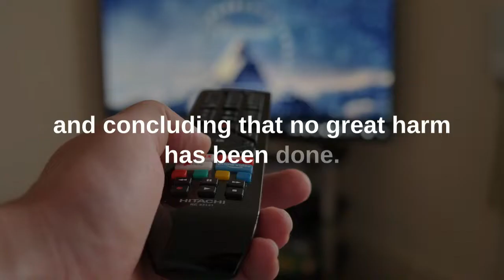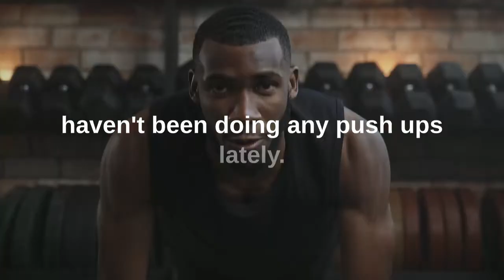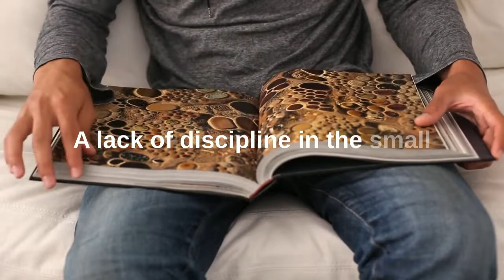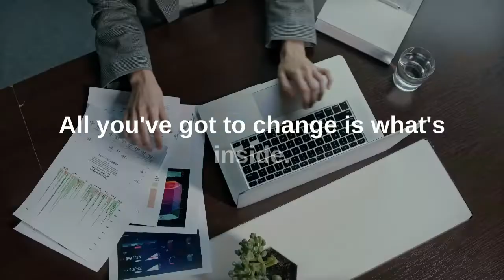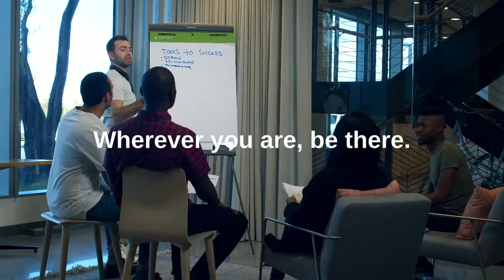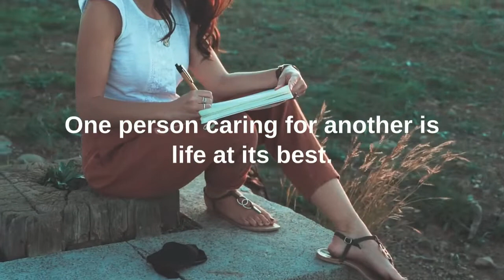Jim Rohn Summary Leading an Inspired Life Summary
In this Jim Rohn summary, we summarize Jim Rohn's book Leading an Inspired Life. We discuss concepts about self-discipline, motivation, and inspiration. In presenting this shortened version, we hope to make it easier to implement these concepts into your own life. Jim Rohn was one of the most influential speakers of all time.

Jim Rohn shared his message with more than 6,000 audiences and over 5 million people all over the world. He received numerous industry awards including the coveted National Speakers Association CPAE Award and the Master of Influence Award. Jim’s philosophies and influence continue to have worldwide impact.

Jim focused on the fundamentals of human behavior that most affect personal and business performance. His is the standard to which those who seek to teach and inspire others are compared. He possessed the unique ability to bring extraordinary insights to ordinary principles and events, and the combination of his substance and style still captures the imagination of those who hear or read his words.